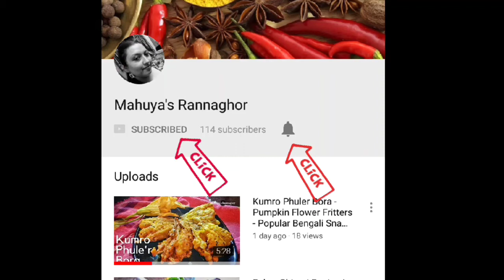Biulr Daler Bora I Kolaier Daler Bora I Urad Dal Fritters - Bengali Style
Welcome to my cooking channel. I am a foodie, I love to cook, eat and feed people. In my channel you will get recipes direct from a Bengali's rannaghor(kitchen) & simplest way to make these. I am giving you recipes that anyone can cook if wants too.

Bengalis are welknown for there bora (fritters) preparation. A huge range of it. “BIULIR DALER BORA” is one of them and a very tasty and yumm preparation and very easy to make too. Lets see.

We need –

1. Biulir dal bata – urad dal paste
2. Kalo jeera – nigella seeds
3. Holud guro - Turmaric powder
4. Noon – salt
5. Chini – sugar
6. Posto dana - Poppy seeds

Sojne data aloo posto recipe –

TRY THIS RECIPE LET ME KNOW HOW IS IT IN MY COMMENT BOX. ALL YOUR SUGGETIONS ARE WELCOME. NEED YOUR SUPPORT.